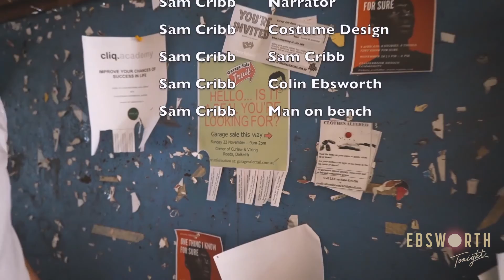Tall & Order - Quarantine Facility Fiasco - Ebsworth Tonight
Sam takes a look at hotel quarantine leaks and has a run in with security along the way!

EBSWORTH TONIGHT ON SOCIAL